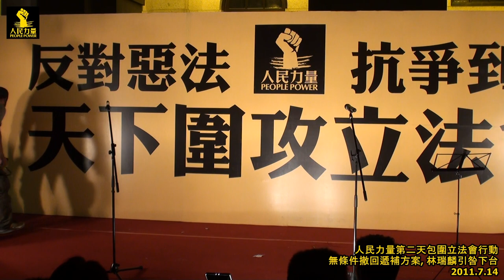皇上有話兒 (讓民意飛版) 1 @ 2011.7.14 (6)